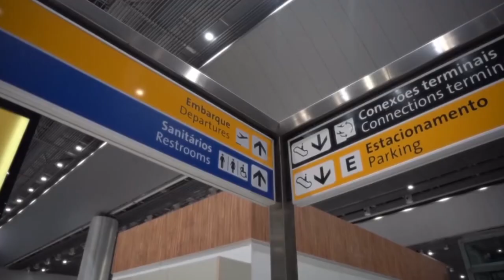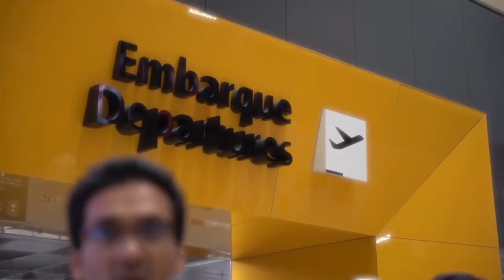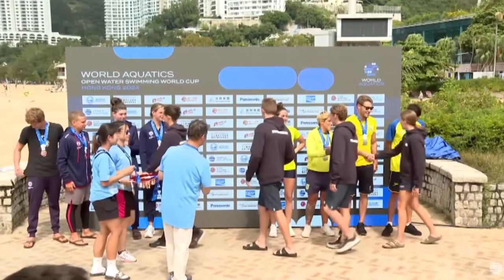TVE Esportes 29/10/2024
00:30 Começamos falando de futsal. Porque a bola rolou ontem à noite em jogos dos estaduais da série Ouro e da série A.
02:24 Correr  52 maratonas em 52 semanas. Esse é o desafio de Livia Slaviero. atleta , corredora  e maratonista, que está no estúdio.
10:40 Duas atletas da SOGIPA, de Porto Alegre, conquistaram medalhas na Gymnasíade no Bahrein, competição que é considerada a olimpíada do desporto estudantil mundial.
12:28 Natação brasileira conquista prata inédita na etapa de Hong Kong da Copa do Mundo de Águas Abertas. Dois atletas do União integraram a equipe do revezamento.